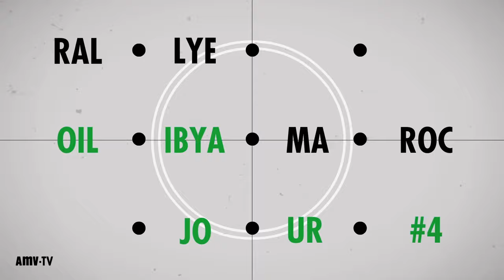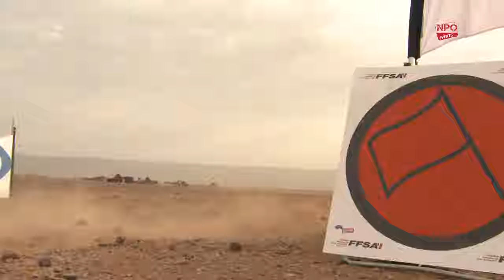Clip SS4 Rallye OiLibya Maroc 2016